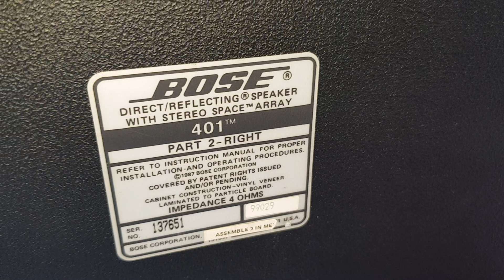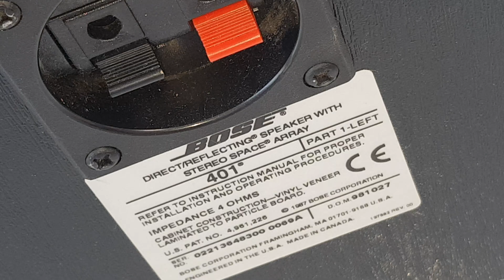Bose 401 hàng đẹp zin xịn phê lòi luôn ạ. Lh 0966812781